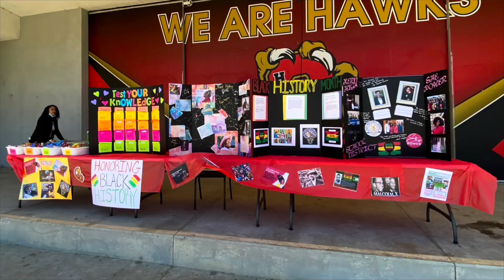Hawk News 22